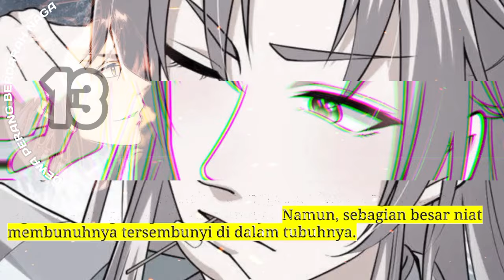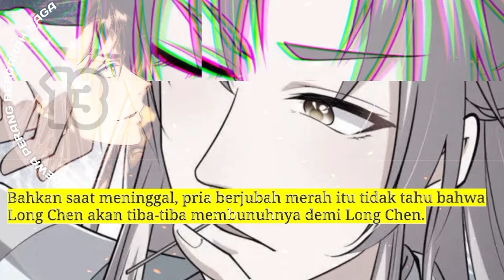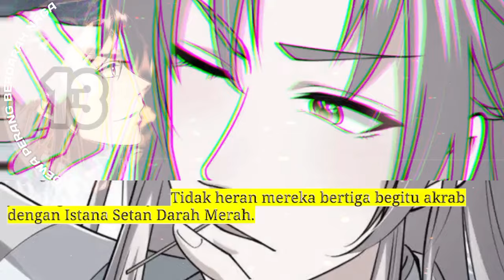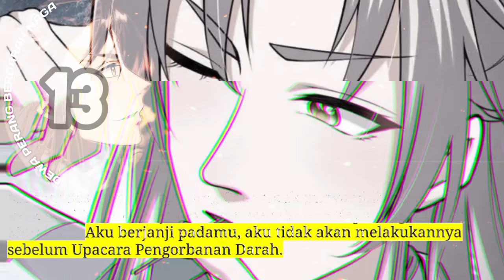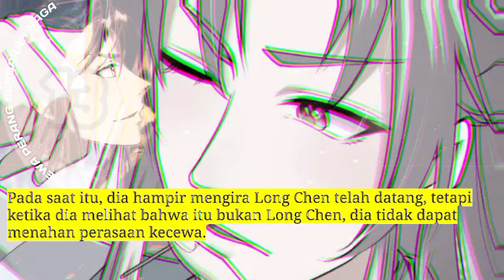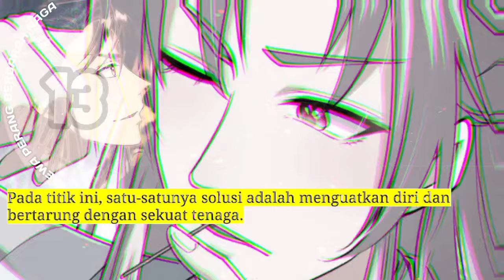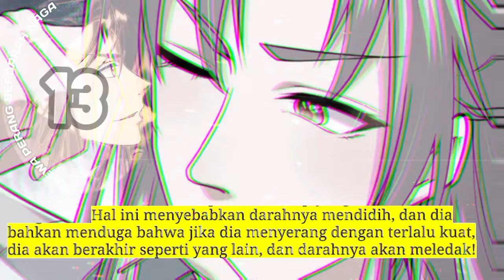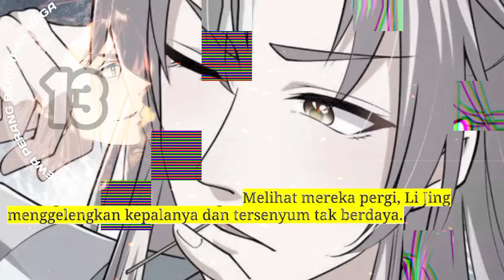Dewa Perang Berdarah Naga season 13